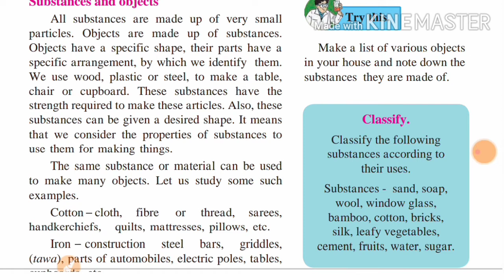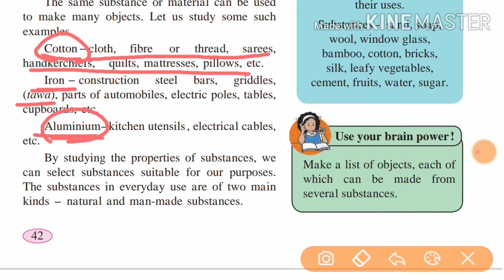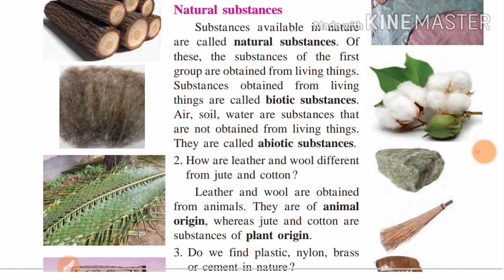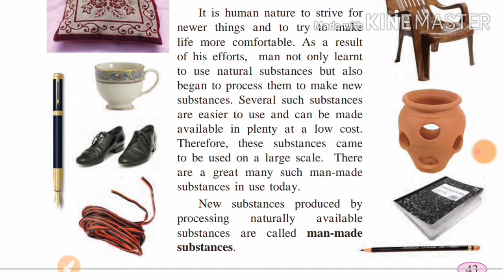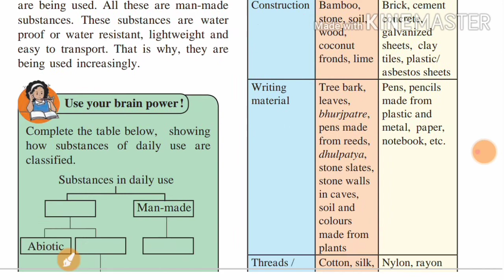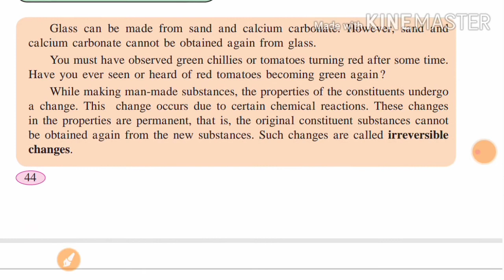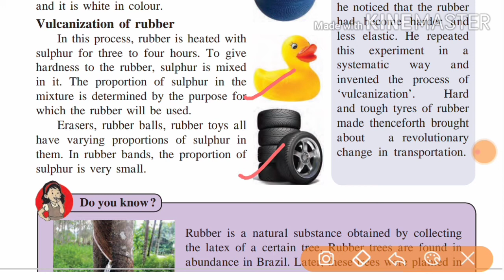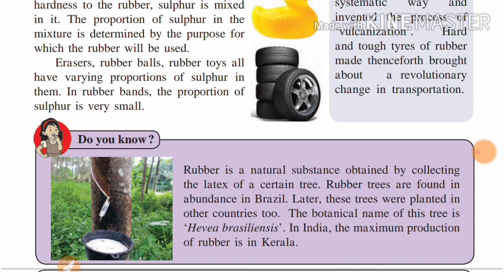Std-6 science chapter no-6 substances in daily use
Natural substances
Man-made substances